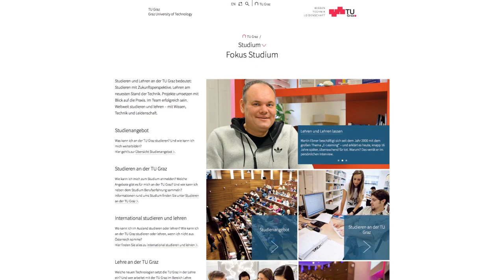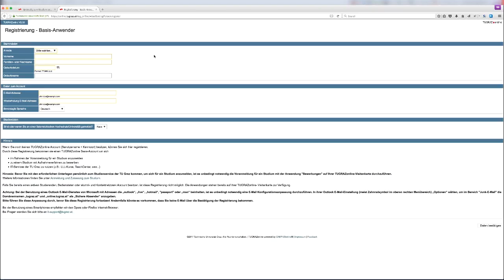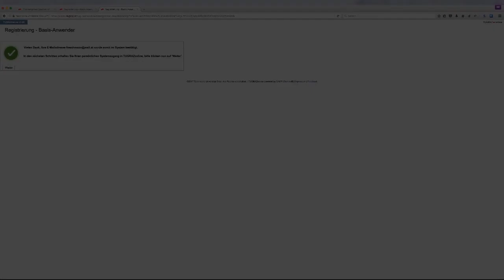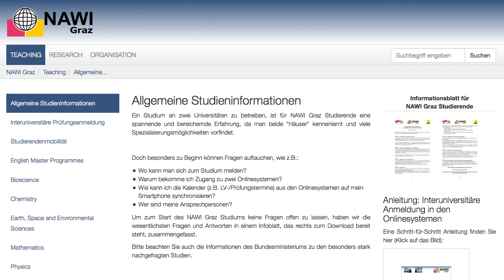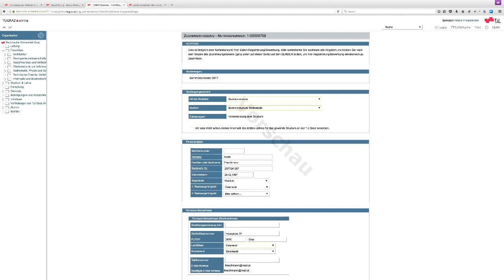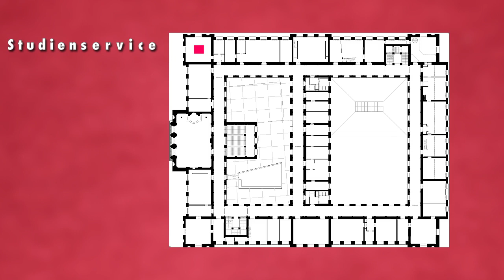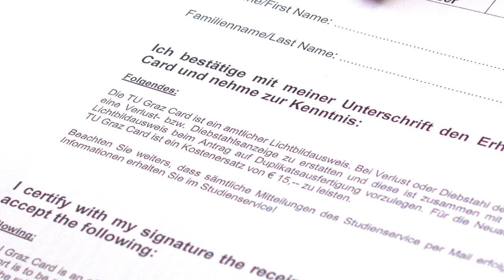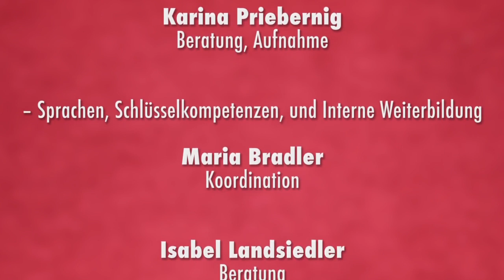Studieren an der TU Graz – erste Schritte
Wie kann ich mich zum Studium anmelden? Welche Voraussetzungen muss ich mitbringen?